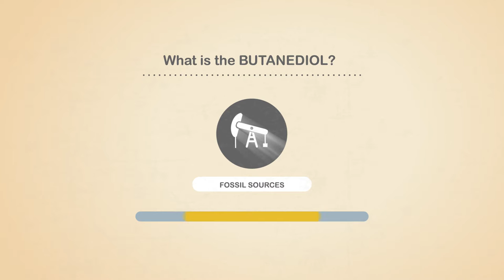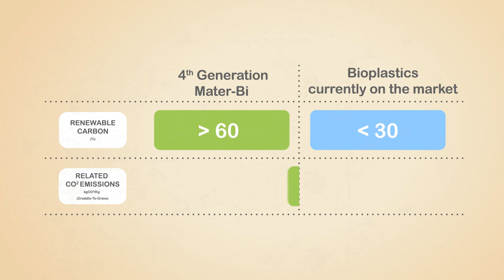Mater-Biotech: A new bioeconomy infrastructure for the regeneration of local areas​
Novamont, the Italian company world leader in the development and production of bioplastics, has created Mater-Biotech. First plant in the world dedicated to the production of bio-butanediol (1,4 BDO) through fermentation of sugars, Mater-Biotech has made possible the conversion of a former decommissioned industrial site, starting from a technology developed by Genomatica, a U.S. company leader in bioengineering innovation, and NOVAMONT’s unique skills and know-how in developing low-impact manufacturing processes.